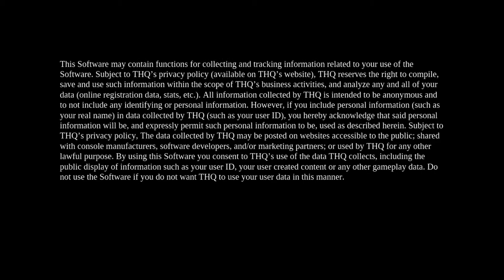Darksiders 2 - Games with Gold (Em Português)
●  Brazuca Fashion

●  Byte TV

Skype: ♥ ccK0B1
Youtube Partner: ♥ Fullscreen
▬▬▬▬▬▬▬▬▬Comentário▬▬▬▬▬▬▬▬▬▬▬▬▬▬▬